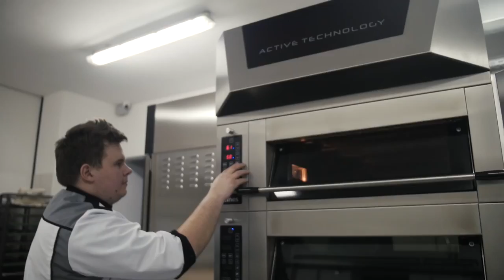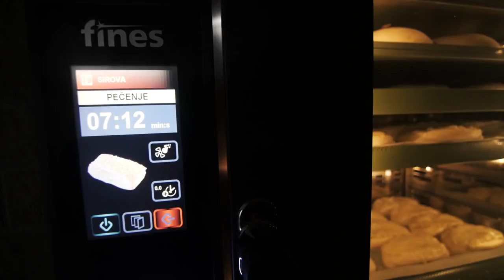Пекарня Blaževa Словения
FINES является семейным предприятием основанным в 1982 году. С самого начала мы производим современные конвекционные печи с ударением на качественных материалах и грамотных инженерных решениях. Нашу продукцию выбирают самые крупные сети в ЕС и за его пределами.
Нашей целю является предоставление лучших продуктов, созданных удовлетворять потребности каждого. Мы делаем печи в первую очередь для людей, использующих их в своей повседневной работе, поэтому при разработке новых поколений стремимся учитывать их пожелания, либо готовы выполнить производство в точности соответствующее требованиям индивидуального клиента.

Наши продукты заработали репутацию надежных, качественно изготовленных «работяг», предоставляющих очень многое для печей такого технологического и ценового класса, что, несомненно, отражается в сотрудничестве, как с крупнейшими компаниями, так и с небольшими частными предпринимательствами на территории Европейского Союза и Балкан, а теперь и стран Восточной Европы.